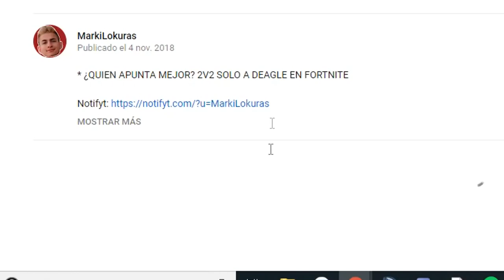SOBREPASAMOS LA ALTURA DEL AUTOBUS CON EL QUAD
Siempre en vivo por estas horas:
17:00 España
10:00 Mexico, Perú y Ecuador
11:00 Venezuela
12:00 Chile, Argentina y Uruguay

¡Sígueme!

τσdσs lσs Dεяεcнσs яεsεяvαdσs.